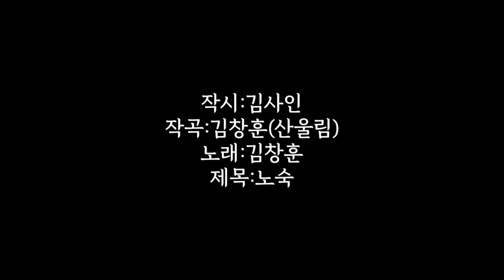[시노래088★노숙★시인 김사인] 시를 주제로 새노래를 발표합니다 ☆미안하다 너를 부려 먹이를 얻고 여자를 안아 집을 이루었으나 남은 것은 진땀과 악몽의 길 뿐이다!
작시:김사인
작곡:김창훈(산울림)
노래:김창훈
제목:노숙

헌 신문지 같은 옷가지를 벗기고

눅눅한 요 위에 너를 날것으로 뉘고

F           C
내려다본다

생기 잃고 옹이진 손과 발이며

가는 팔다리 갈비뼈 자리들이 지쳐

F           C
보이는구나

          G
미안하다

          C               Am
너를 부려 먹이를 얻고

여자를 안아 집을 이루었으나

          Dm      G  F                 C/G
남은 것은 진땀과 악몽의 길뿐이다

또다시 낯선 땅 후미진 구석에

순한 너를 뉘었으니

F        C
어찌하랴

좋던 날도 아주 없지는 않았다만

F             C                       C
네 노고의 헐한 삯마저 치를 길

F        C
아득하다

      G        C     Am F        C
차라리 이대로 너를 재워둔 채

       G          C     Dm             G
가만히 떠날까도 싶어 네게 묻는다

F                C
어떤가 몸이여

F                C
어떤가 몸이여